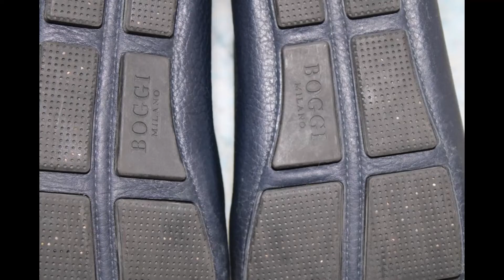mocassin homme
-- Pépite du Jour --

Mocassin Cuir Bleu Marine Boggi Milano - Taille 42 – Occasion très bon état
(Plus d'infos dans l'E-shop en ligne lien ci-dessous)

Boggi Milano Navy Blue Leather Moccasin - Size 42 - Used, very good condition
(More info in the online E-shop link below)

!!!  ARRIVAGES  ET  MISE  EN  LIGNE  QUOTIDIEN  !!!